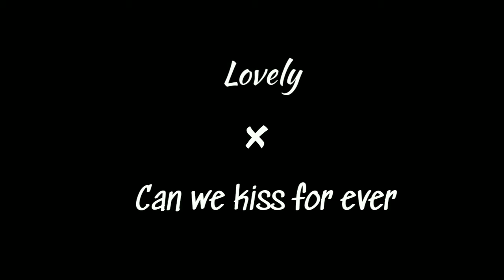Lovely X Can wé kíss fór évèr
Like//share. comment 😅😅 thanks again